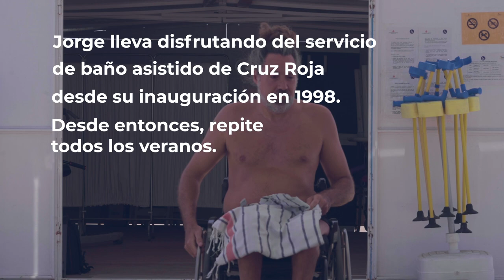Un Verano Sin Barreras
Cumplimos 24 años ofreciendo servicios de bañoasistido gracias a personas como Jorge.

Su confianza durante tanto tiempo nos hace tremendamente felices, y su experiencia nos ayuda a seguir mejorando día a día.

Así hacemos MásVeranoParaTodasLasPersonas 😎